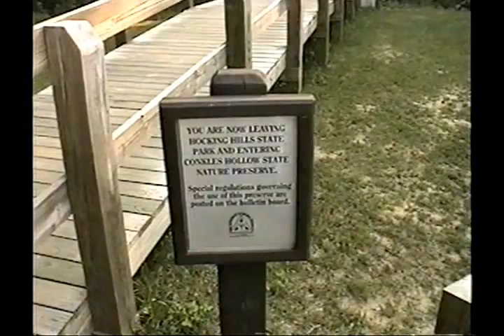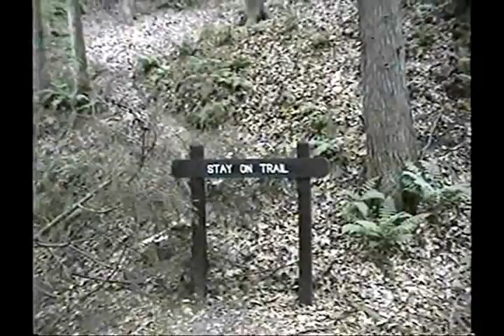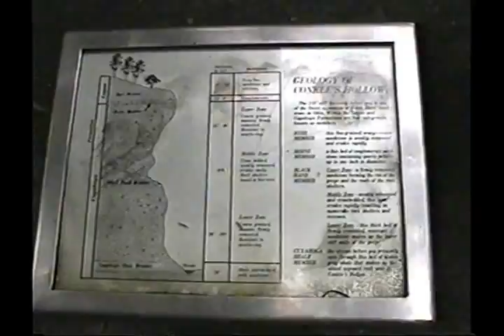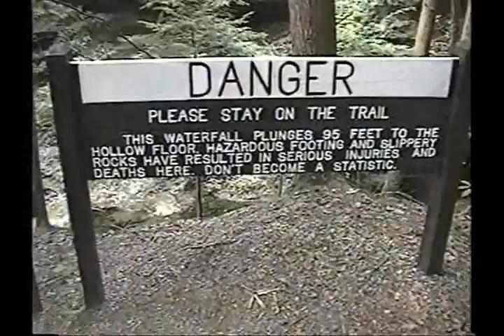Visiting Hocking Hills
Visiting Conkle's Hollow, Ash Cave, at Hocking Hill's State Park in June, 1999 when the Cicadas were real noisy.